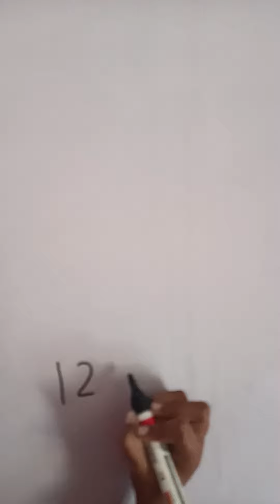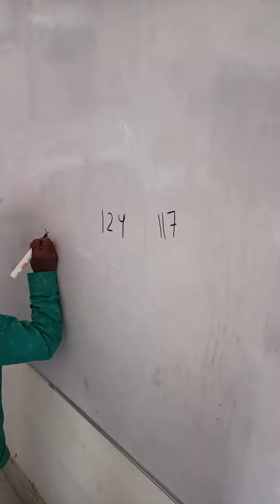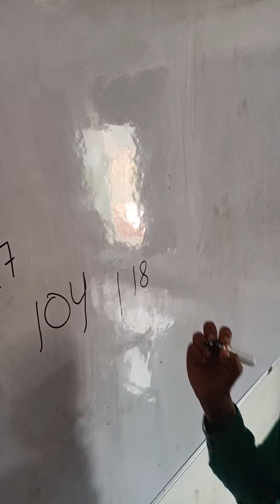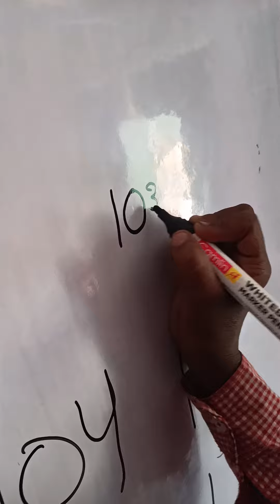गणित की दक्षता का आकलन